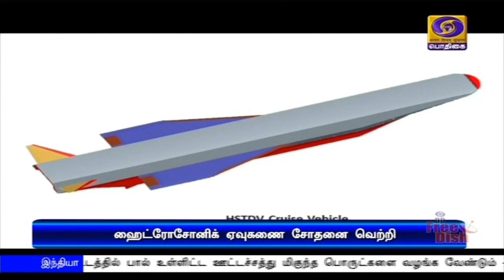ஒலியை விட வேகமான ஏவுகணை சோதனை வெற்றி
முற்றிலும் உள்நாட்டில் தயாரிக்கப்பட்ட ஒலியை விட வேகமான ஏவுகணை சோதனை வெற்றி - பாதுகாப்புத்துறை அமைச்சர் ராஜ்நாத் சிங்.